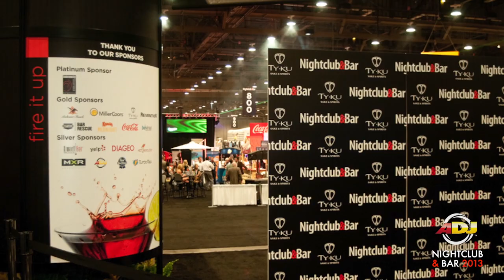ADJ Nightclub & Bar 2013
Check out ADJ Group of Companies at the 2013 Nightclub & Bar Show in Las Vegas, Nevada.  See what's new with ADJ, Elation Professional, Global Truss America, DuraTruss, Antari, and Ameican Audio.